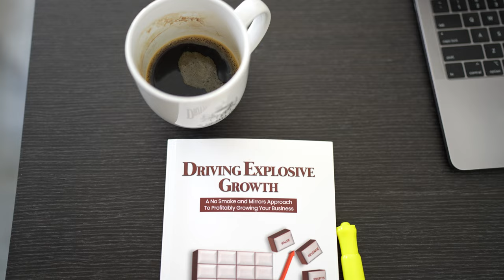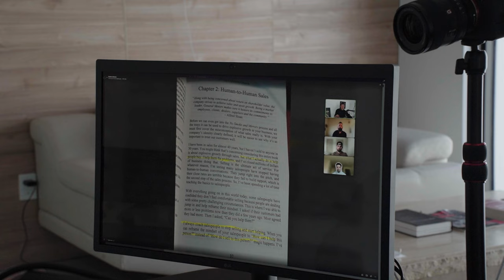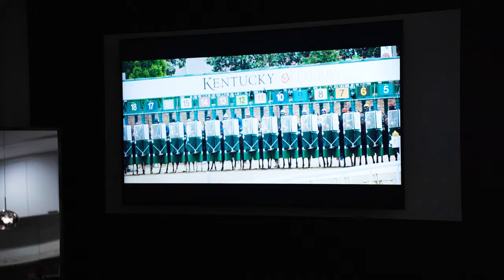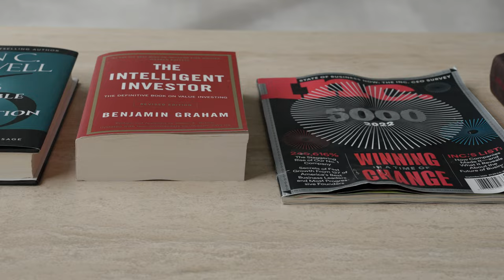Build A 7-figure SMMA That Allows You To Do WHATEVER You Want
Doing over 50k/month in SMMA? Want to Scale to 500K/Mo?
Apply to join the Black Sheep Inner Circle

00:00 Euro Trip
00:34 Why I Take Time Off
01:09 Earn Your Vacation
01:39 cardio workout
02:50 change your environment
03:18 Sales Meeting
04:46 December Sales Tips
06:41 Company Meeting
07:14 Agency Update
08:19 Boxing My Friends
11:07 Coaching Call w Student